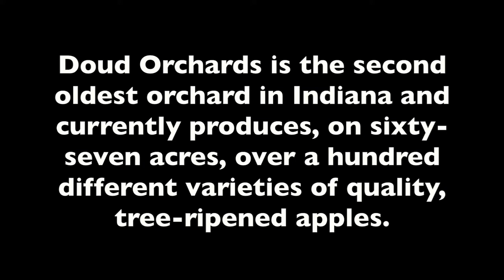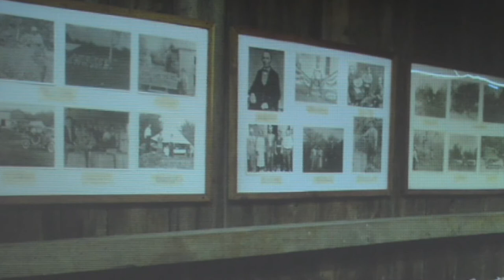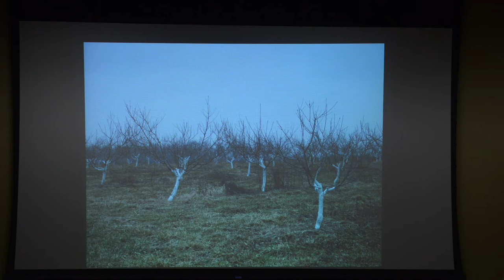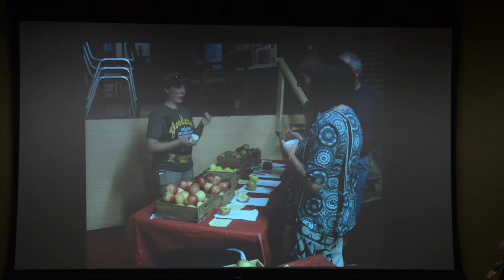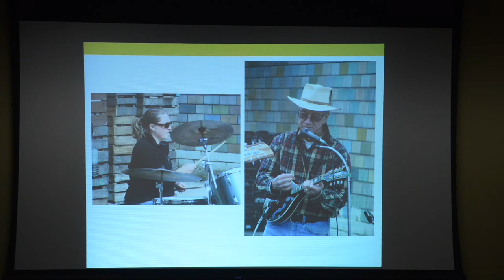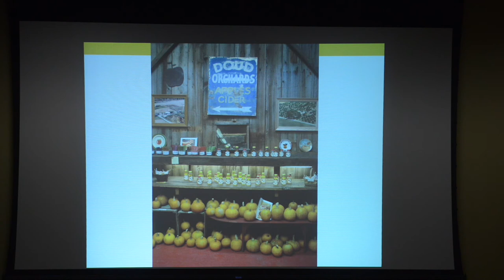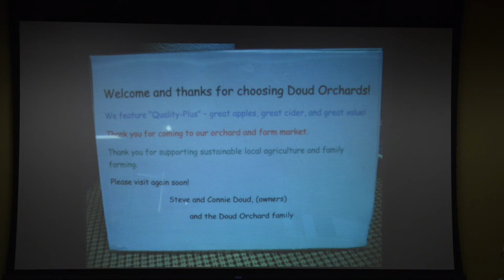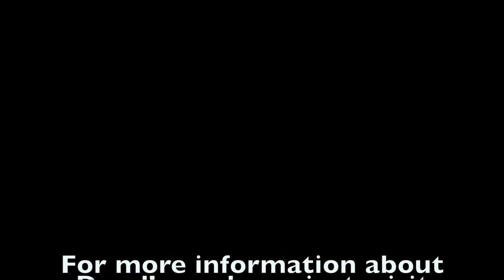Selecting a New Array of Crisp Apples for Increased Consumer Demand with Steven Doud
Steven and Connie Doud own Doud Orchards in Denver, Indiana. Doud Orchards is the second oldest orchard in Indiana and currently produces, on sixty-seven acres, over a hundred different varieties of quality, tree-ripened apples. In 2015, Doud received a SARE grant to evaluate apple selections from the Midwest Apple Improvement Association (MAIA) for field performance and consumer preference. This video is Steven's Farmers Forum presentation at the 2018 Wisconsin Fresh Fruit and Vegetable Growers Conference.